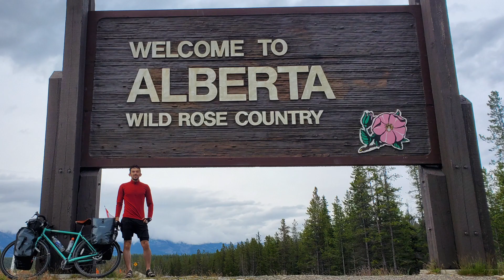On the Road - UPDATE! | CYCLING ACROSS CANADA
Hitchhiking is such a social way to travel, that's one of the reasons I love it. During a global pandemic, it's not smart to hitchhike, but if you know me then you know I have to keep moving... even if it's on a bicycle. I am currently cycling coast to coast across Canada and streaming it LIVE, from my hometown of Comox, British Columbia to St. John's, Newfoundland. I'm just crossing into Ontario now, and I'm staying mindful of provincial regulations concerning COVID-19.

I'm riding a 2019 Kona Sutra.